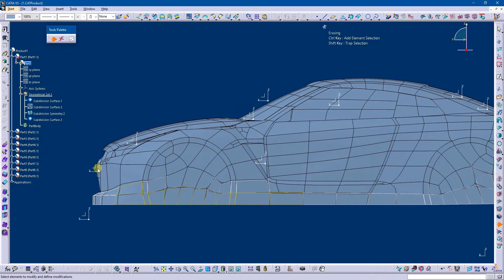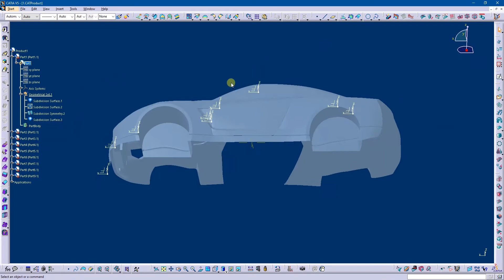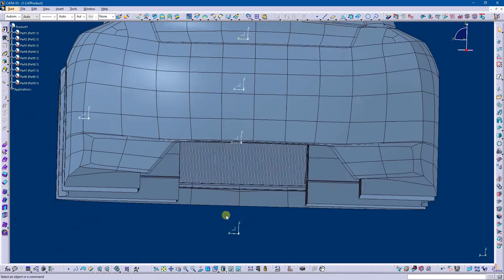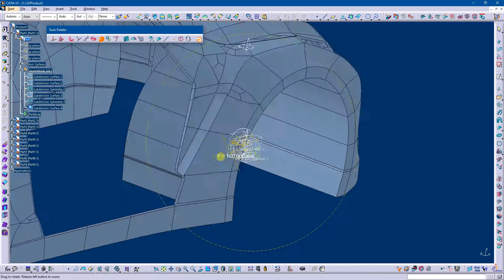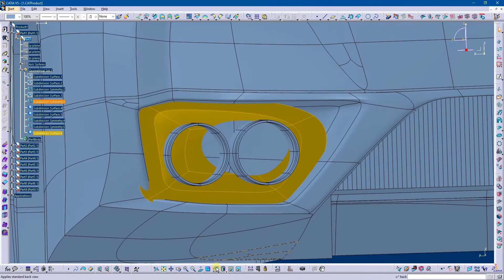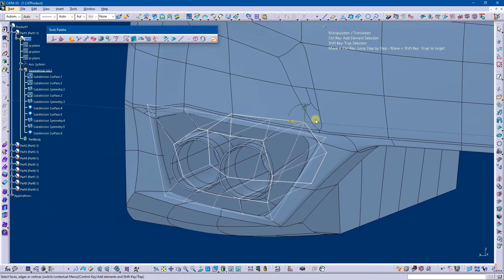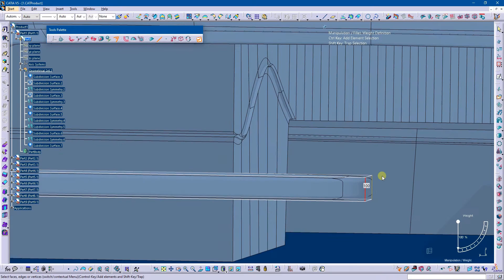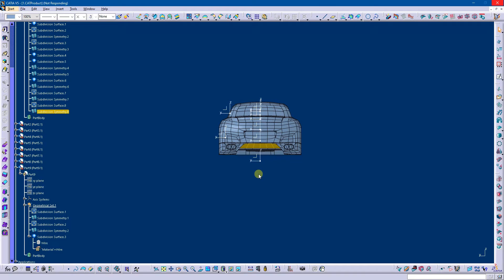How to make Nissan GT-R35 2008 Silencer Design in Catia V5 | Imagine and Shape Workbench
Hi...
This video is about design a Godzilla in Catia V5. Yes, Godzilla. it's a Nissan GT-R35. Watch the whole playlist and see little Godzilla Growing.

Silencer of Nissan GT-R35 2008 is designed in this video.

Watch the previous video on designing Nissan GT-R35 2008 body.

How to make Nissan GT-R35 2008 Front Grill Design in Catia V5 | Imagine and Shape Workbench:-

About Software:- Catia V5-6R2017. it is very large scale platform for CAD, CAE, CAM.
Workbench:- Imagine and Shape. You can create whatever the shape and design you want in this workbench.